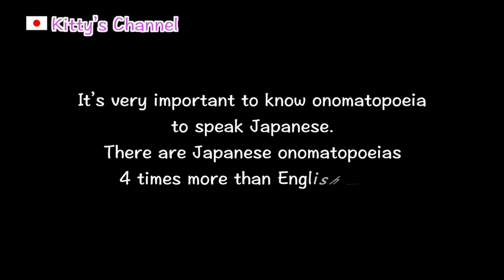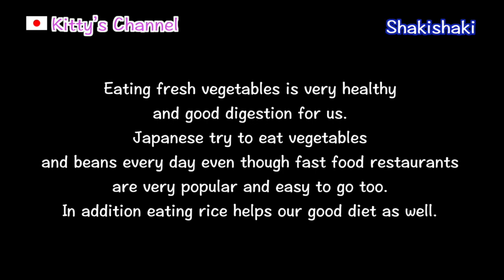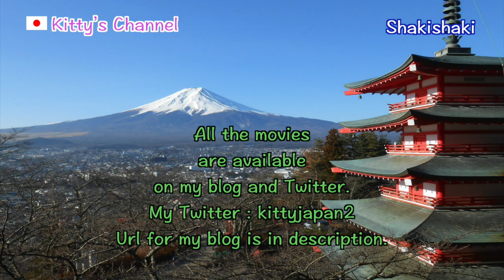#189 What is Japanese onomatopoeia?/Get more ideas about Japan/Japanese culture, custom, food.